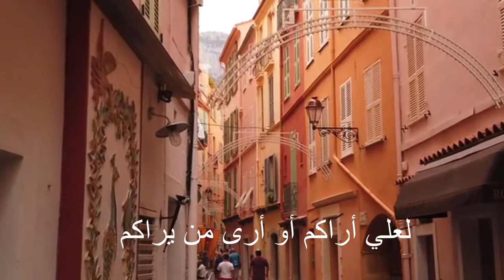من روائع الشعر.. متى يا كرام الحي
متى يا كـرام الحيّ عيني تراكـم

واسـمع من تلك الديار نداكـم

أمـر على الأبواب من غير حاجة

لعلي أراكـم أو أرى من يراكـم

سقاني الهوى كأساً من الحب صافياً

فيـا ليته لمـا سـقاني سقاكـم

أيا سـاكنين القلب والروح والحشى

فحاشاكـم ان تقطعون حشاكـم

حلفت يميناً لست أسـلو هواكـم

وقلبـي حزيـن مغـرم بهواكـم

ويا ليت قاضي العشـق يحكم بيننا

وداعي الهوى لمـا دعاني دعاكـم

فأن تطردوني كنت عبداً لعبدكـم

وإن تصلوني كان قصدي رضاكـم

أيـا بهجة العينين يـا غايـة المنى

تُـرى هل تجودوا باللقا لأراكـم

وإن قيل لي ماذا على الله تشتهـي

لقلت رضى الرحمن ثم رضاكـم

متى تجمع الدنيا التي فرقت بيننـا

ويحظى بكم قلبي وعيني تراكـم